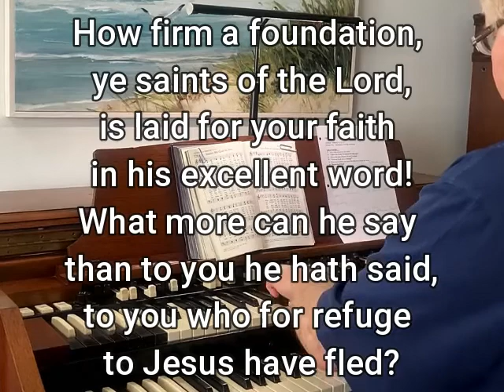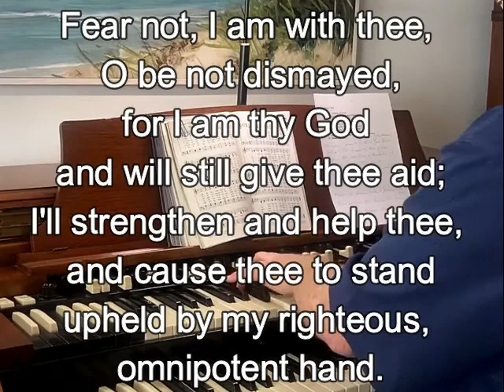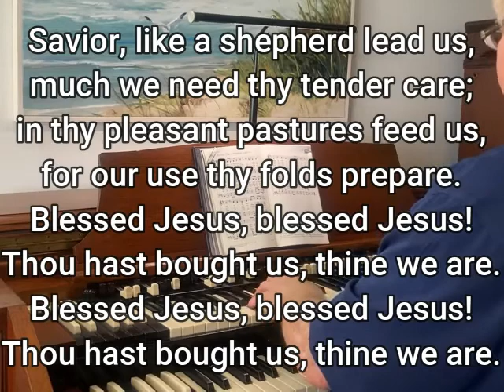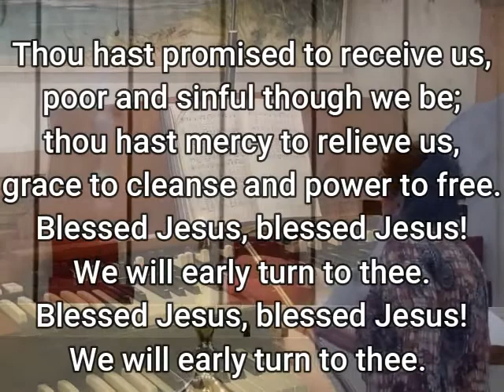LUMC Worship Service 08/09/2020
Videos from Lakeside United Methodist Church, 1901 12th Ave S, Lake Worth Beach, Florida 33461, Our website for videos and giving: LakesideUMChurch.org

Published under CCLI; CVLI; and CCLI Streaming license.